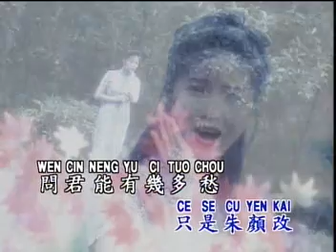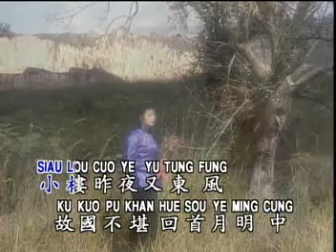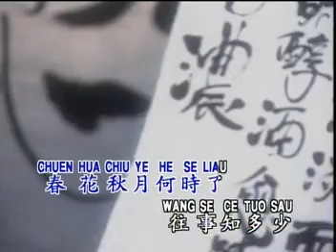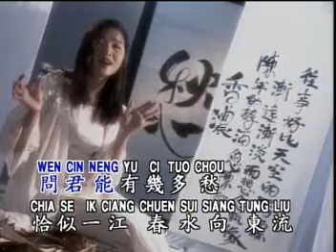谢采妘 几多愁